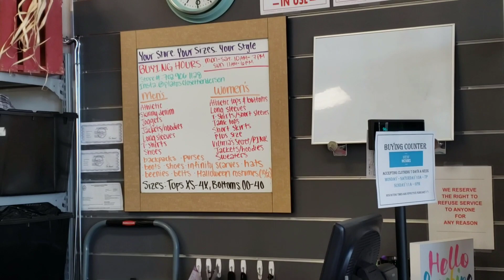Plato's Closet Thrift Store - Henderson, NV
Just checking out a trendy thrift store in Henderson, NV.